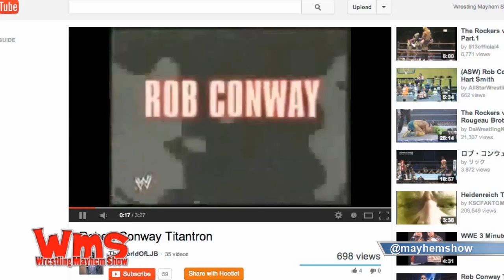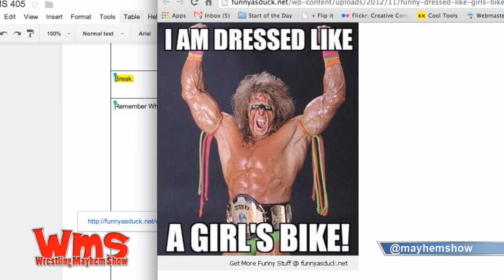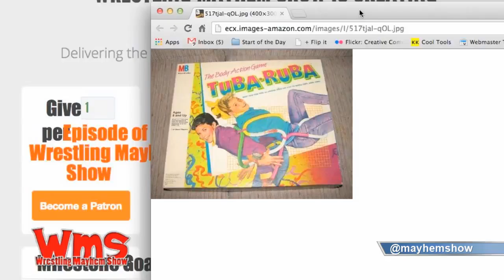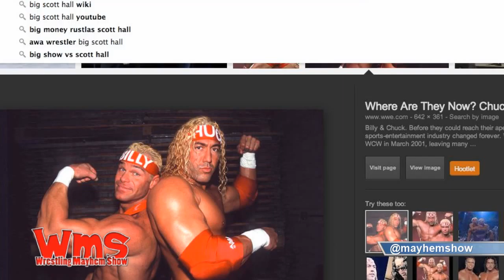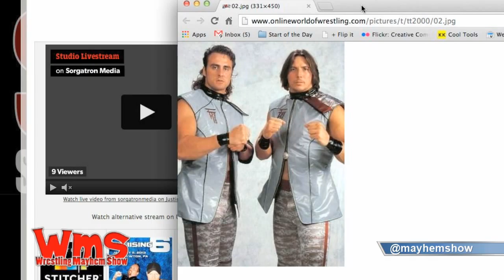Remember When: Wrestling Fashion Statements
Batista may be showing off his expertise in Denim.  What fashion sticks out to you over the years?